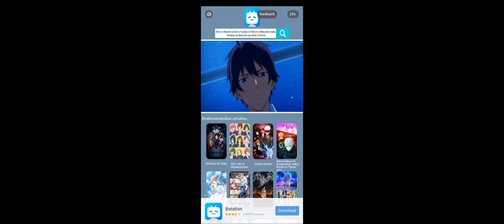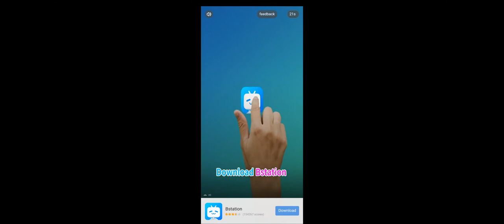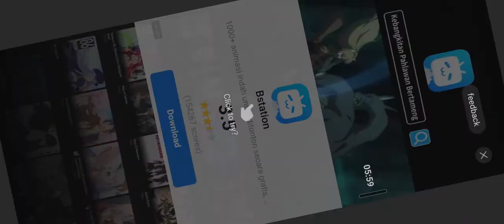Home economic : Monkfish misi gagal gara gara si Rudy Patootie 😭 | Sakura School Simulator Part 6